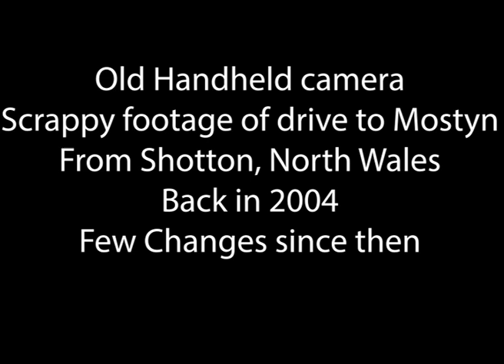A drive from Shotton to Mostyn North Wales 2004 - handheld VHSc cam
A drive from Shotton to Mostyn North Wales 2004 - handheld VHSc camera footage.